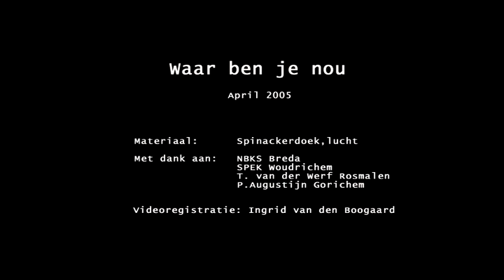Waar ben je nou movie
Waar ben je nou ( Where are you now) is an inflatable installation of  the Dutch Artist Rob Ruimers.
Entering through an inflated door one ends up in a wonderous world that shows the source of our being.  The shapes move continiously and in- and deflate from time to time which makes the installation a dynamic, poetic experience.

Rob Ruimers 2005
Title:   Waar ben je nou ( Where are you now)
Dim. appr:  220 (h) x 800 x 600 cm ( largest )
Material:         Nyloncloth/air